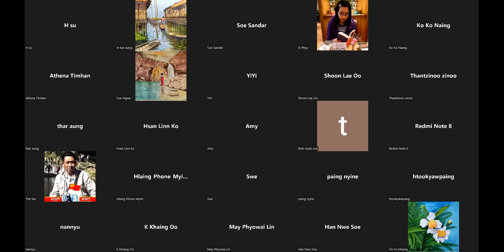How to paint a grill corn with watercolor (1)